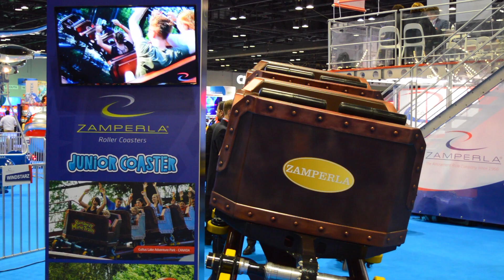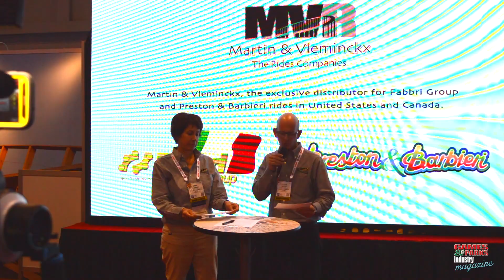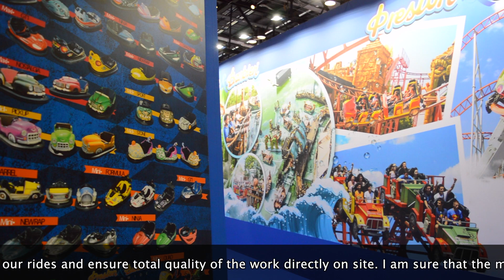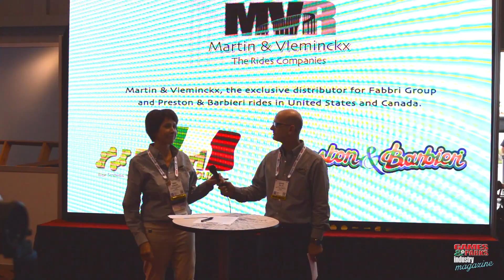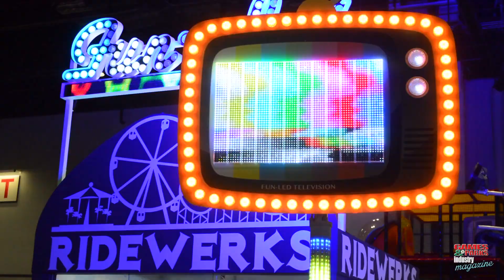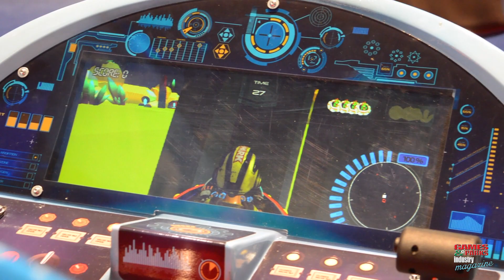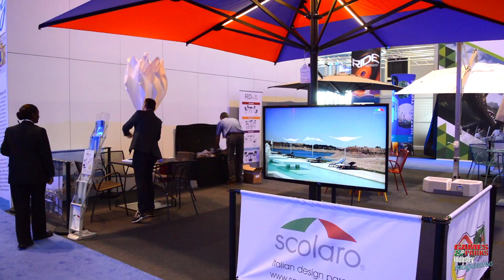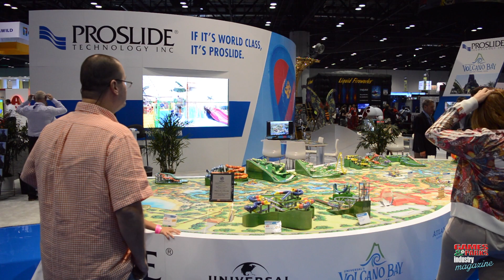IAAPA Orlando 2017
Video Reportage IAAPA Attractions Expo 2017, Orlando, Florida, USA